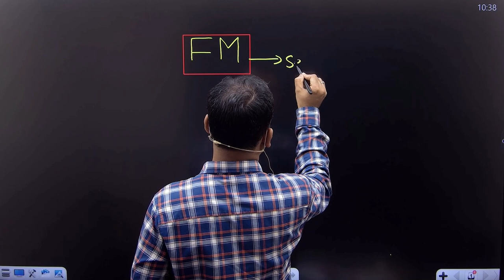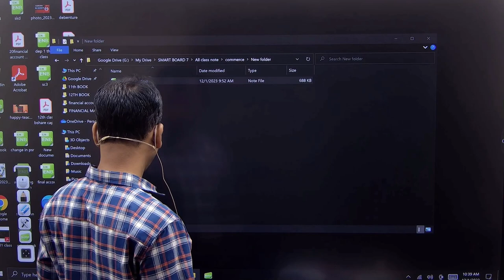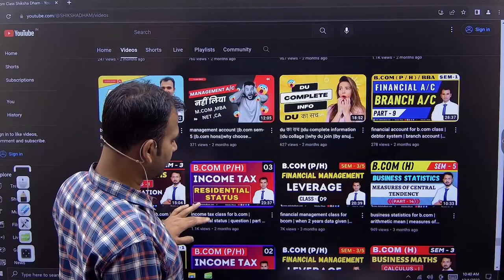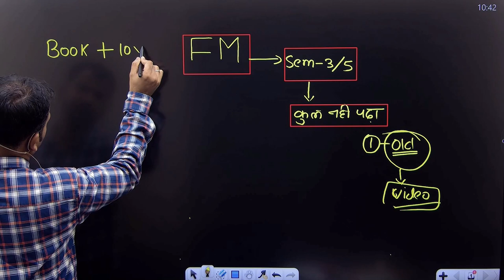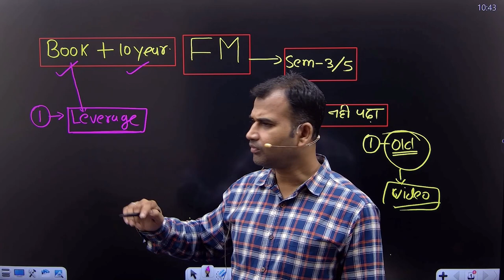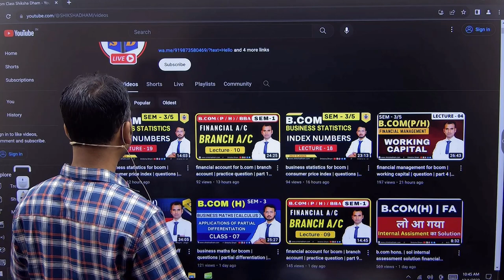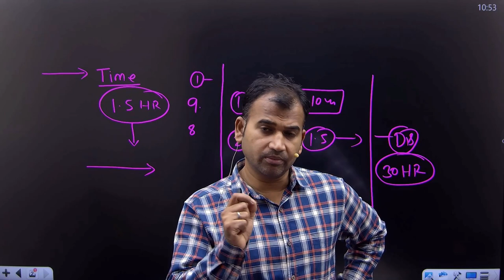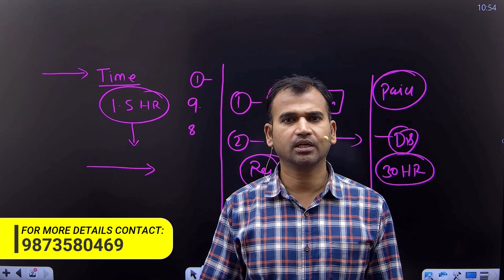how to start fm | financial management me kuch nahi padha | study plan | b.com | bcom 2nd year